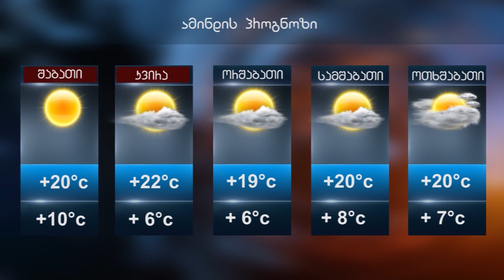ამინდის პროგნოზი 03.11.2018